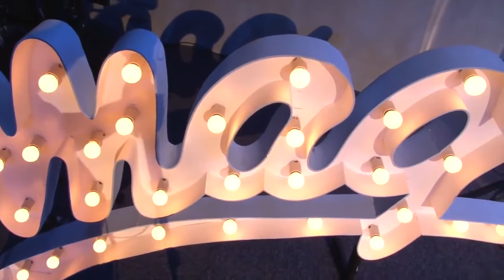Meu Coração é Teu My heart is yours Jeremiah Bowser MAG Week